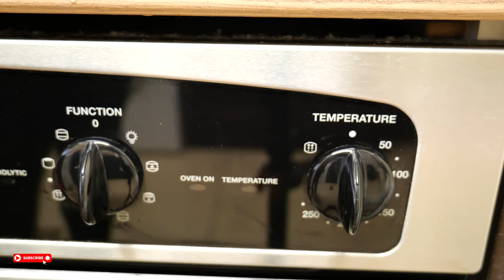Chocolate and Pear Cake VEGAN | Ready in 5 minutes!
We love this vegan chocolate pear cake.
There is something wonderful about the combination of pears and chocolate. Sweet and juicy pears combine with the dark richness of cacao to make this yummy cake.

This vegan pear cake is made with a cacao sponge and three whole pears. It looks impressive, but is actually very simple to make!

Ingredients:
3 pears
125 g plain flour
1 tsp baking soda
1 pinch salt
40 g cocoa powder
130 g dark brown sugar
190 ml hot water
3 tsp sunflower oil
1 tsp cider vinegar